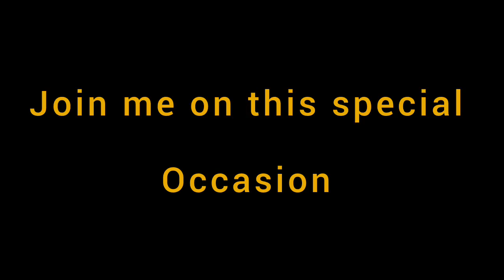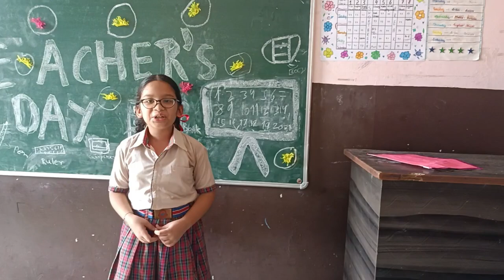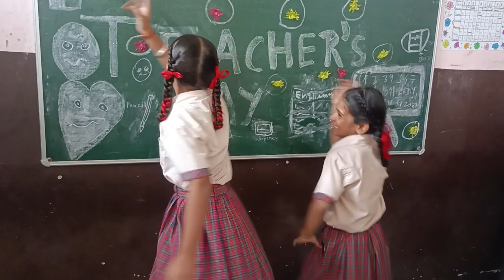Happy teacher's day to all..🥳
Sbhi ko Ram Ram...Happy teachers day to all.